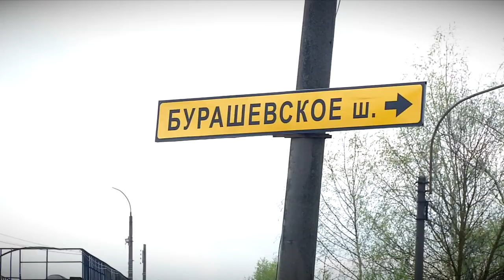В Твери активизируются работы по капитальному ремонту на Бурашевском путепроводе